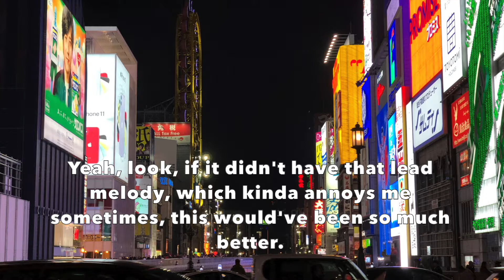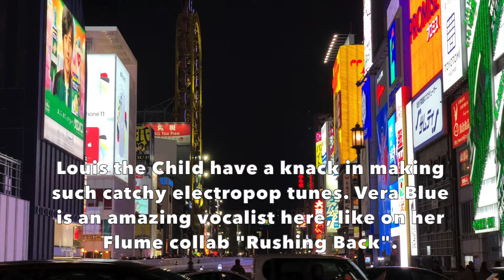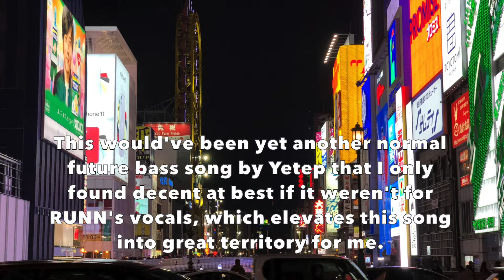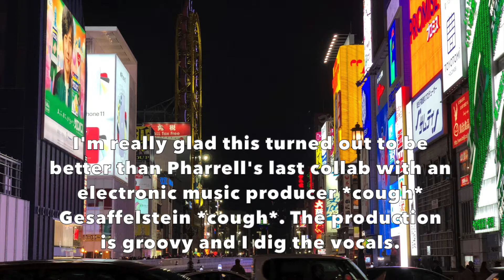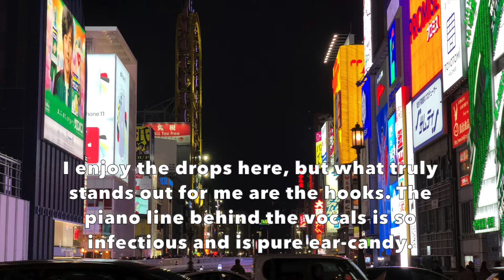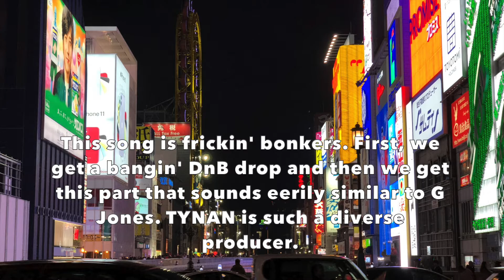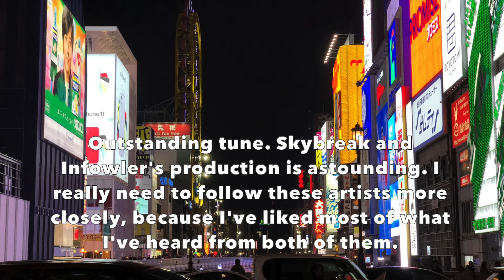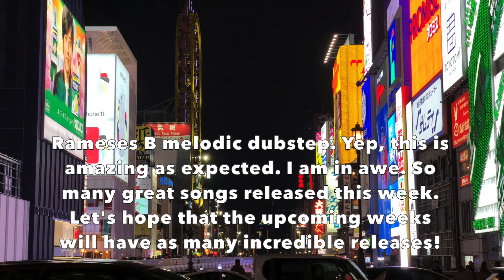NEW MUSIC FRIDAY #012 : Ranking New Releases May 22 2020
What an incredible week! 28/30 of these songs were playlist adds.

I’m not ranking The Truth by Kygo & Valérie Broussard and Rain On Me by Lady Gaga & Ariana Grande in this video, since I will rank both artists’ albums next week.